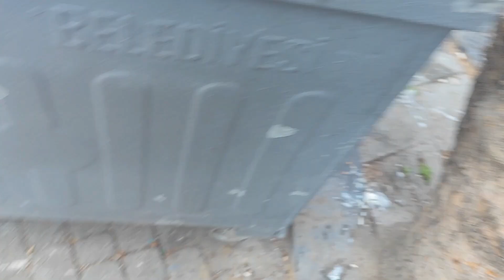Pregnant Stray Cat And Tiny Cute Black Cat Crying | Meow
we had walked in this street and we saw stray cat İn The left corner of the street. That cat wants to us some food. Because she really hungry and pregnant.we gave some food after video was ended.

stray poor cat playing the Laser light . He is playing so funny. Smart stray cat and street cat love the foreigner Peoplestray cat loved to play with laser light.  Street cats are really cute.  Whenever I go out on the street, I immediately find and love them. Poor stray cats really need attention.So Many kittens stray cats leaved alone. And That kittens crying a lot. So Adorable cats want to their mom.it is so emotional scene
security stray cats love to us. And he is pregnant. A little paws
we loved stray catsWe were stopped by two stray cats while crossing the road.  Because they needed love.  We loved the poor cats too.  Then they suddenly attacked each other. Little paws and cute cats
this so cute stray cats. I love the stray poor cats
. Mars is my cat and want to meet street cats. Stray cats is so angry but this stray cats is so relaxwe rescued stray cat and brought it home.  The cat is really such a poor kitten and we are so sorryhe is so clever cat. I LOVE this cute behaviourwe had a food finding contest for my smart cat and she found the food directly by sniffing it.we finally saw the poor cats blocking our way.  They are really cute cats.  And no one has ever loved them before.  They loved us.  I hope we meet them againthey are the street cat. And they are hungrythis is so cool Cat i have seen ever. This cat know how to walk on the street. World of mars cat channelthat is the cute street cat and awesome cat. The cat love walking like cool.we gave Milk To Cats in Need . we love the kitten and helpless kitten .
my cat sleeps in my palm.  Some kittens like to sleep in their palms.  Please take care of yourself and take care of them.There is a lot of cat hair coming out of cats.  Don't you think my cat is so cute?In today's video we will watch the dog police.  He is a really sweet dog and a human friendly dog.  And he always gives his paw.  He loves to stretch his paw.  He's a real dog cop.so funny cat and funny kitten loves the playing with human. And this cat crashed the pole. And poor kitten . world of marsMy cat is playing with a ruler.  He is a really sweet cat and a very flexible cat.  Please support my World of mars channelPoor kittens and poor cats abandoned on the street. Helpless kitten to wake mama after she passed away saving him starvingThe poor kittens were starving.  Cats feast on foodWe gave food to the cat who was hungry for days.  Please don't forget to support us so we can reach more stray cats.We  food for the poor cats who had been starving for days.  They love us and we love them very much.  Cats are really beautiful.  Don't forget to support us